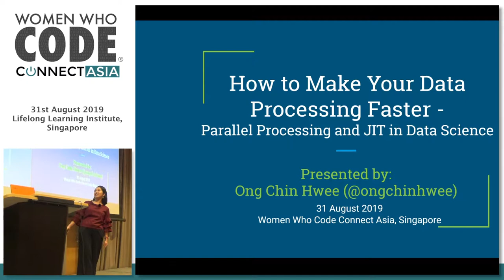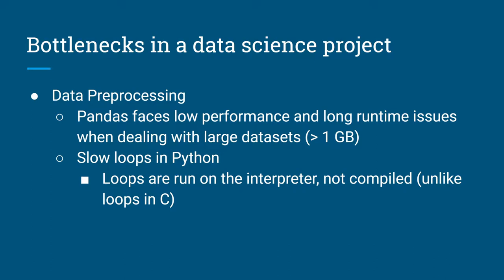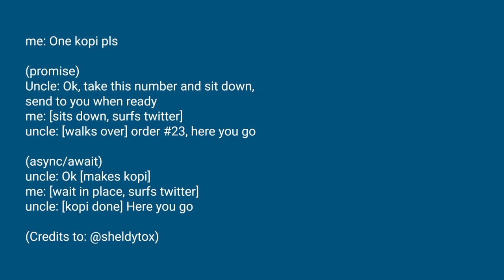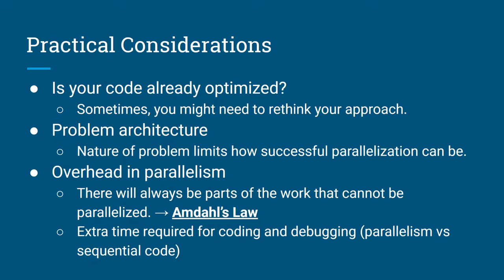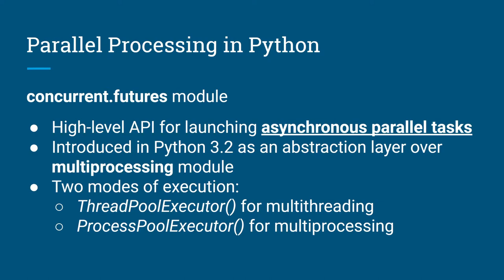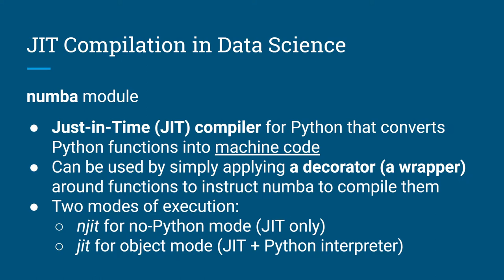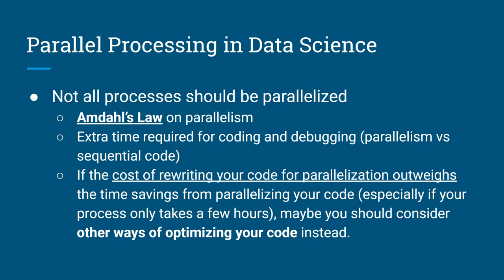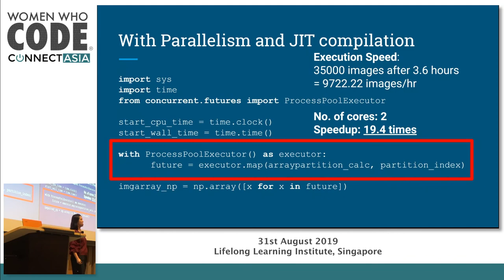How to Make Your Data Processing Faster: Parallel Processing and JIT in Data Science - Ong Chin Hwee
In a data science project, one of the biggest bottlenecks (in terms of time) is the constant wait for the data processing code to finish executing. Slow code, as well as intermittent connection to web and remote instances affect every step of a typical data science pipeline — data collection, data pre-processing/parsing, feature engineering, etc. Sometimes, the gigantic execution times even end up making the project infeasible and often forces a data scientist to work with only a subset of the entire dataset, depriving the data scientist of insights and performance improvements that could be obtained with a larger dataset.

In this talk, I will be sharing about common bottlenecks in data processing within a data science pipeline - especially in a young data science team getting started with real-world data. I will also be exploring various approaches such as parallel processing and Just-In-Time (JIT) compiling that could be used to speed up your data processing codes so that you could focus more on getting value out of your data."